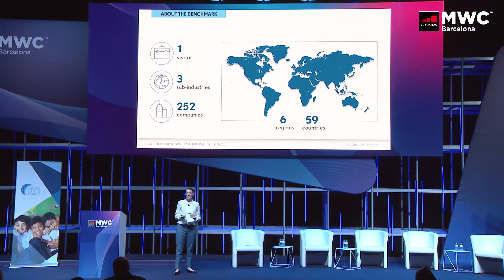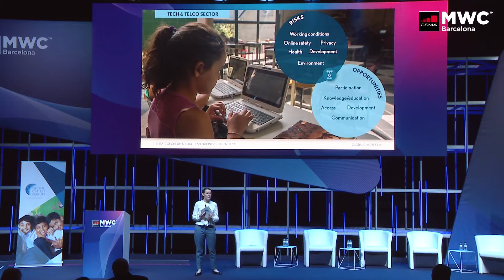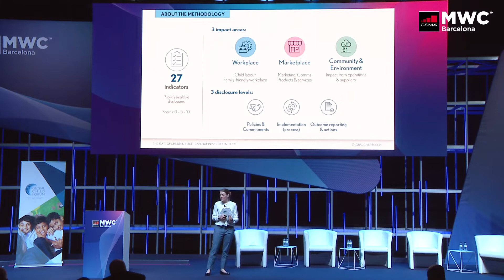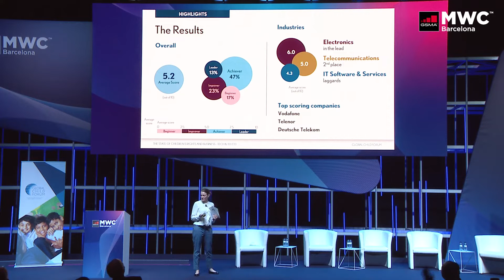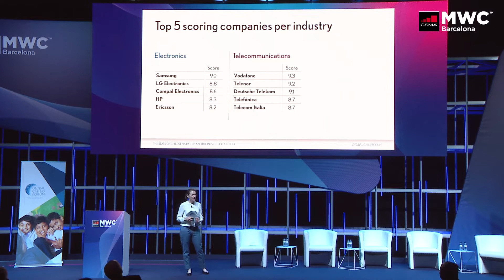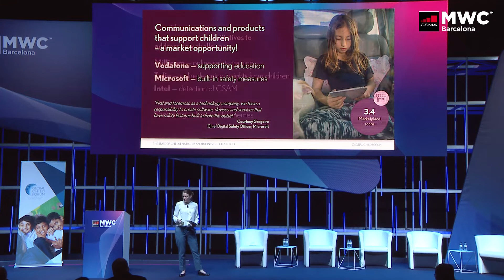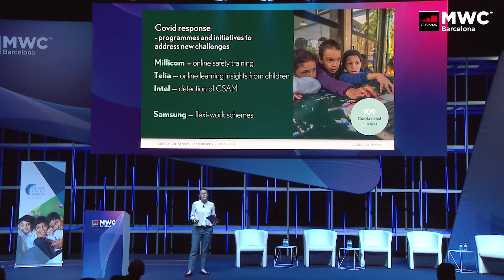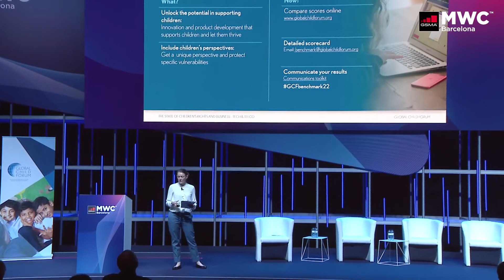Global Child Forum at GSMA MWC Barcelona 2022